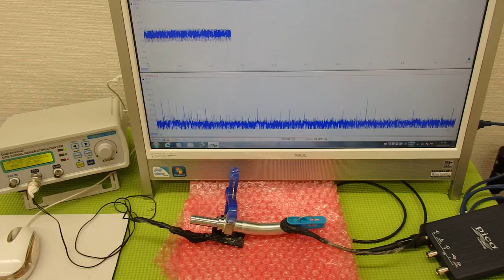表面弾性波を利用した、超音波制御技術 ultrasonic-labo